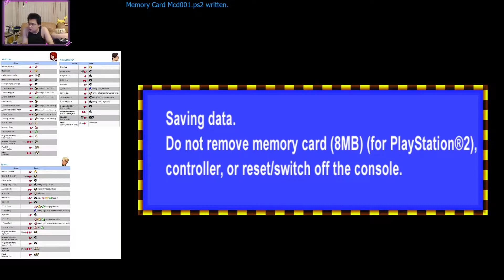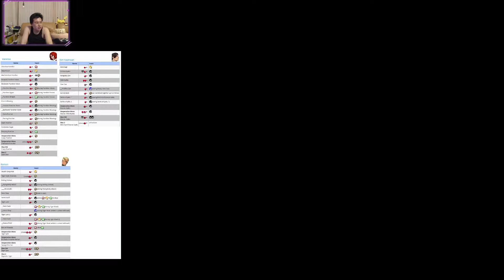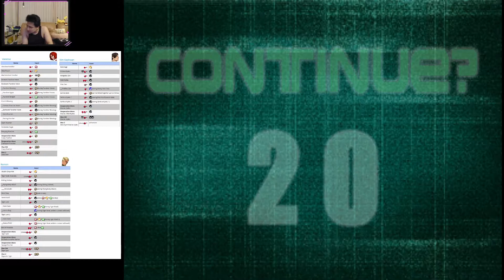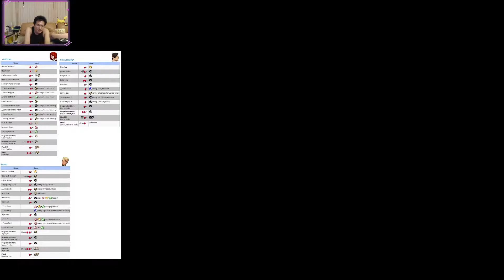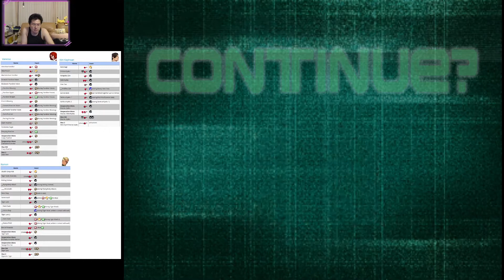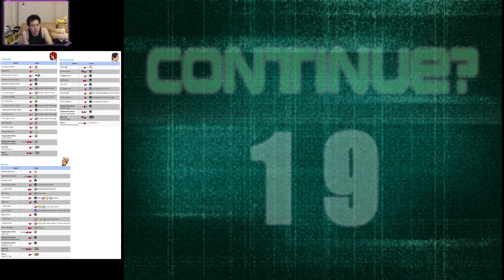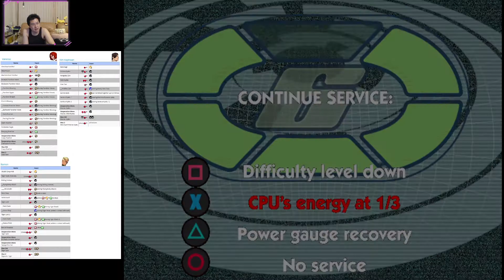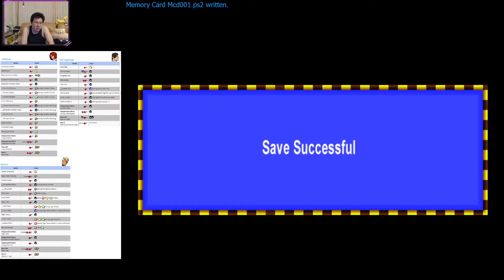(PS2) King of Fighter NeoWave - 15 - Edit - Vanessa, Ramon, Kim - Lv 8 - 80% Console dif exist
(PS2) King of Fighter NeoWave - 15 - Edit - Vanessa, Ramon, Kim - Lv 8 - 80% Console difficulty exist...If your wondering where the other 20% went, it is the 20% of life I couldn't take down Young Geese.
- This seemed to be way easier than the arcade Demul vers, I was able to knock down his life easily passed 50% in most cases, less double reppu ken and counter hits.
Still cheap as F if he lands hits on you, but I would say this is do able.
Vanessa's Slide is godlike like Chang's